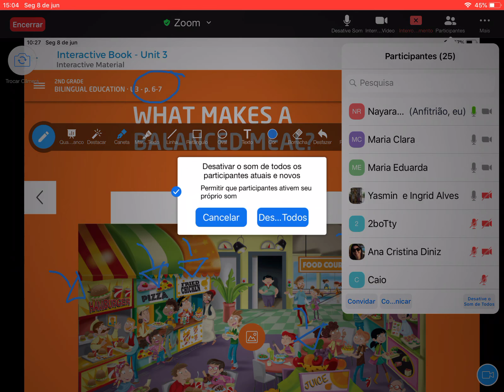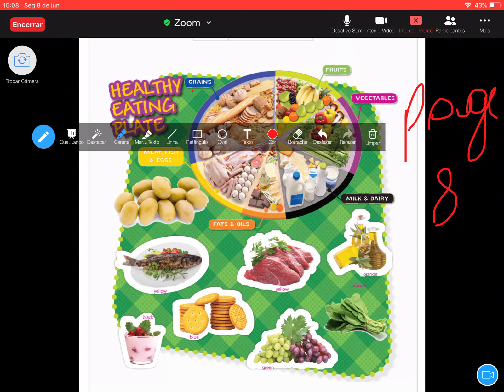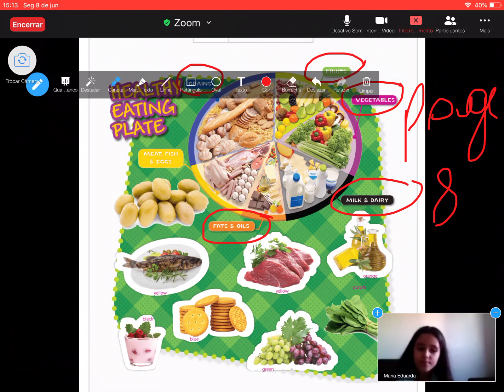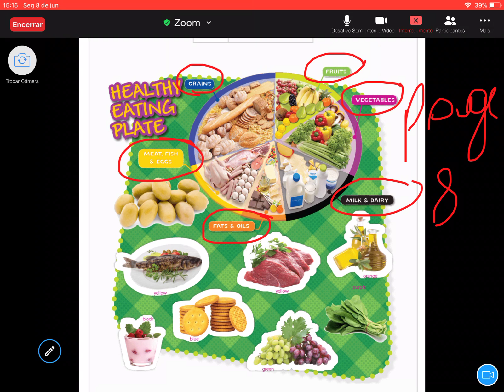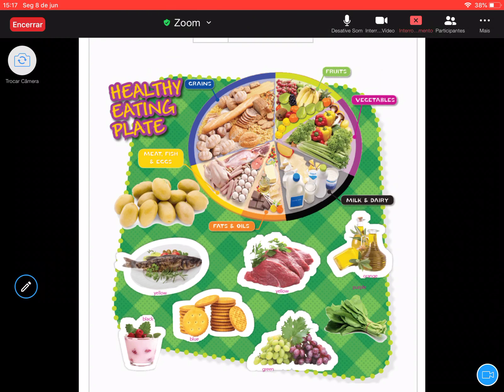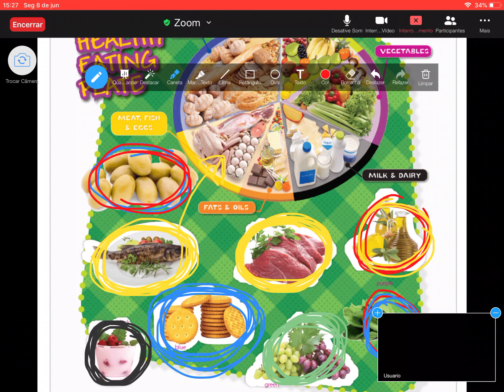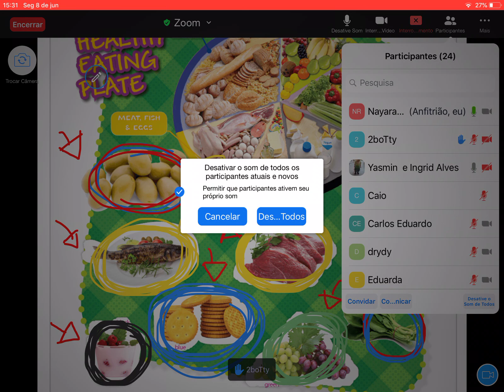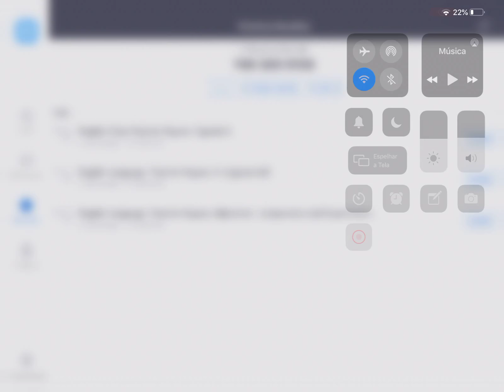The balances meal.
2ºano